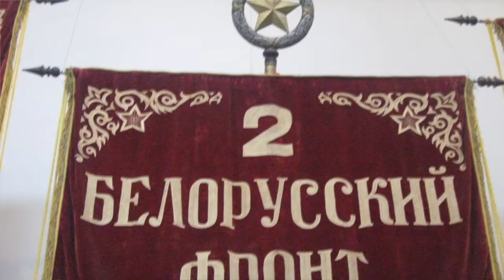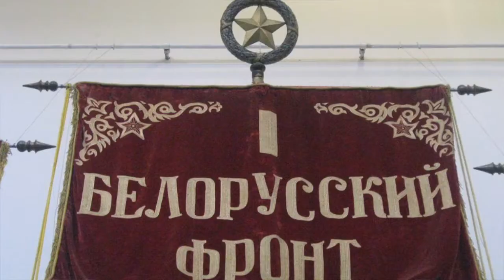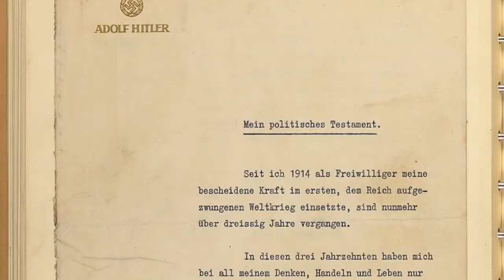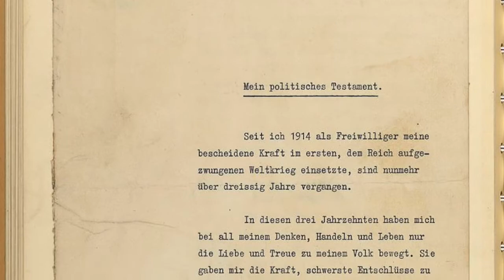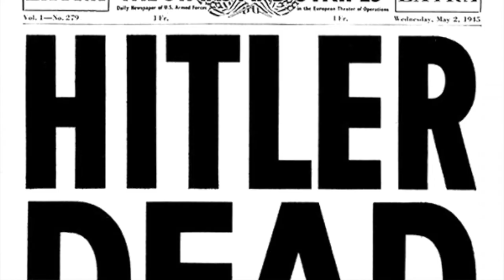The Battle of Berlin: Part 2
0:00 Introduction
0:14 Final Encirclement of Berlin
1:37 Battle in Berlin
4:41 Capture of the Reichstag
6:56 Germany's Last Stand
8:58 Germany's Surrender
9:50 Casualties and conclusion